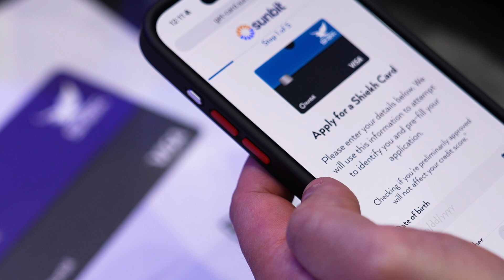Shiekh Shoes and Sunbit Deliver a New Era of Retail Credit Cards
"Our collaboration with Sunbit reflects our commitment to providing exceptional service and value to our customers," said Shiekh Ellahi, CEO of Shiekh Shoes. "Sunbit offered the only solution inclusive enough to fit our young and tech-savvy audience."